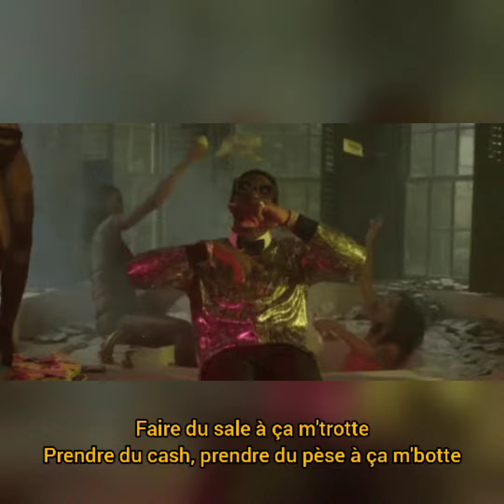Warner Bros - SanKush